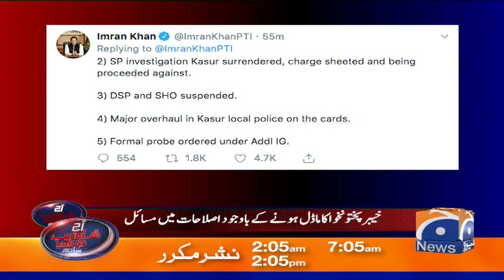Aaj Shahzeb Khanzada Kay Sath | 30th September 2019 | Part 01